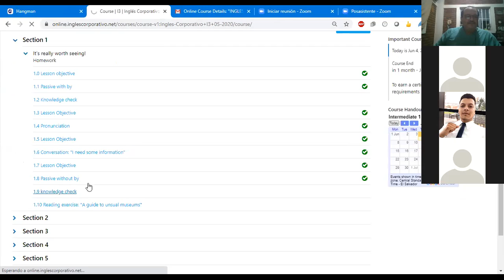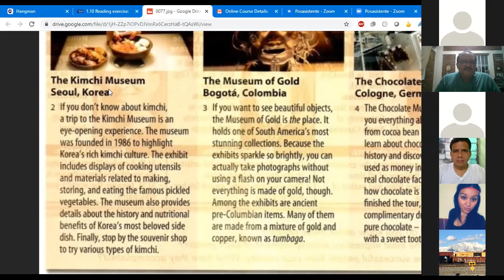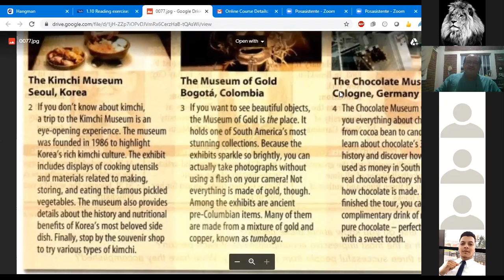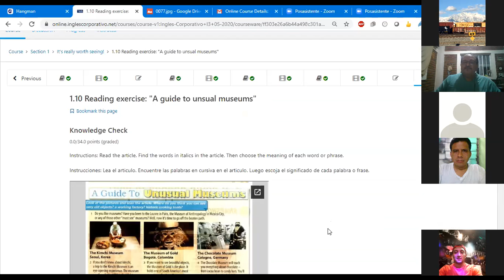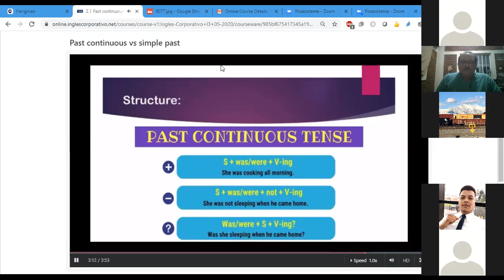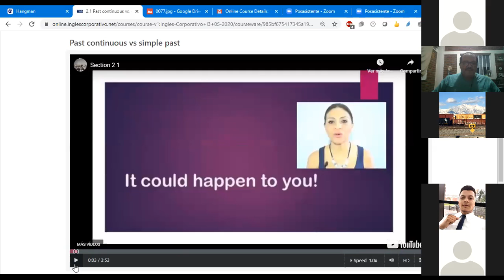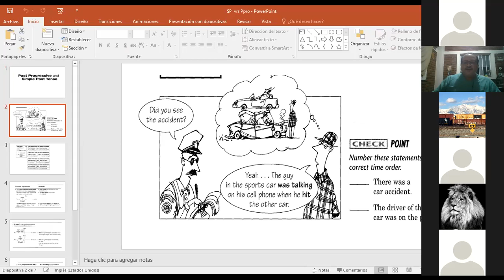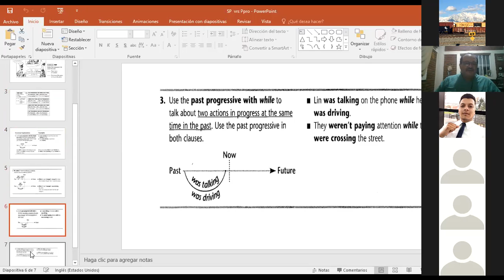Ingles Corporativo- Class # 4 I3-9-10-PM Learn how to use past continuous and simple past.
Learn and practice how to use past continuous and simple past to express an action that was in progress in the past and got interrupted by another completed action.